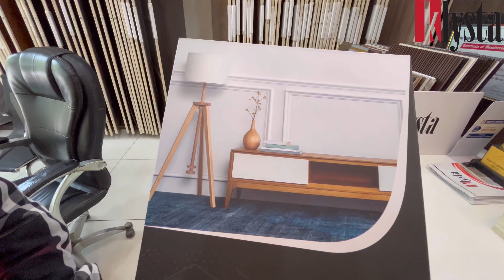Amazing New Products || VLOG 2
Klysta is a young, energetic plywood and furnishings brand that has successfully managed to preserve the legacy of it’s parent company – Rajkamal Plywood, while inculcating contemporary designs with continuous innovations.

Located in Delhi, India, we are a trading and manufacturing company that specializes in high-quality plywood and decorative items. We also manufacture plywood in our factories located in Yamuna Nagar, Haryana. Additionally, we import top-quality products associated with plywood from various countries to meet the demands of our customers.

Klysta

Address: 2-17, WHS, Kirti Nagar, New delhi, new, Delhi, 110015